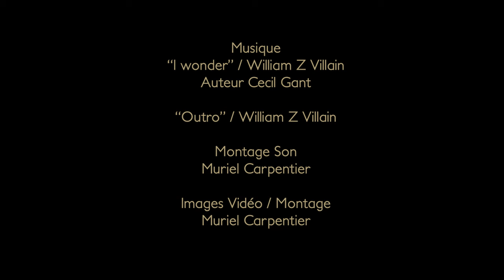Hors les murs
Une vidéo-danse issue du projet réalisé en 2019 avec la danseuse chorégraphe contemporaine Maëlle DESCLAUX, et la vidéaste Muriel CARPENTIER
Six danseurs, bénéficiaires du centre LADAPT à Monéteau, ont découvert la danse au cours d’ateliers où la question de la réappropriation du corps était centrale. Le film a été réalisé dans un bâtiment en friche du centre LADAPT à Monéteau. Il s’intitule Hors les murs car il appartient à un projet qui voulait casser les barrières, pour dépasser les contraintes infligées au corps qu’elles soient techniques, professionnelles, conventionnelles ou encore médicalisées. Hors les murs retrace cette transformation…